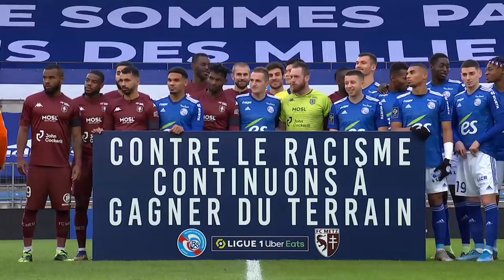RC STRASBOURG ALSACE - FC METZ (2 - 2) - Highlights - (RCSA - FCM) / 2020-2021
RC STRASBOURG ALSACE vs FC METZ Highlights (2 - 2) in video.

Ligue 1 Uber Eats - Season 2020/2021 - Week 14 STADE DE LA MEINAU - Sunday 13 December 2020

Goals : Dylan BRONN (35' pen - FC METZ) / Mohamed SIMAKAN (66' - RC STRASBOURG ALSACE) / Opa N'GUETTE (70' - FC METZ) / Adrien THOMASSON (78' - RC STRASBOURG ALSACE)

RC STRASBOURG ALSACE Team line-up : 10 - Kenny LALA /24 - Alexander DJIKU /26 - Adrien THOMASSON (c) /25 - Ludovic AJORQUE /28 - Habib DIALLO /21 - Mehdi CHAHIRI /27 - Ibrahima SISSOKO /11 - Dimitri LIENARD /19 - Anthony CACI /16 - Eiji KAWASHIMA /2 - Mohamed SIMAKAN

FC METZ Team line-up : 16 - Alexandre OUKIDJA /17 - Thomas DELAINE /11 - Opa N'GUETTE /10 - Farid BOULAYA /12 - Warren TCHIMBEMBE /18 - Fabien CENTONZE /19 - Habib MAIGA /2 - Dylan BRONN (c) /6 - Mamadou FOFANA /5 - Victorien ANGBAN /23 - Boubacar Dit Kiki KOUYATE